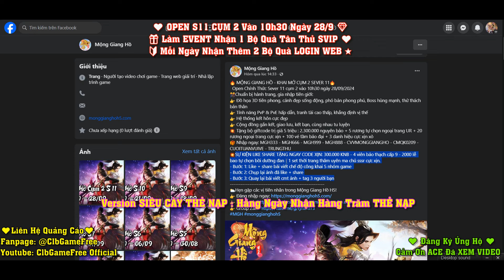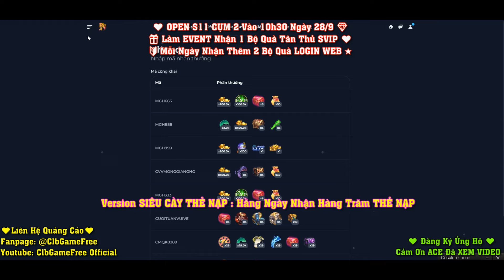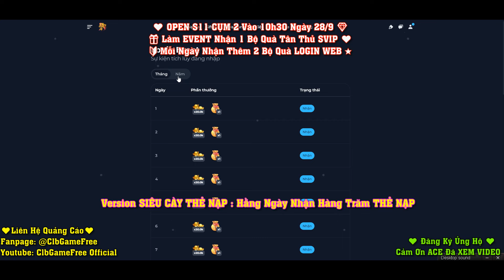《Game H5》Mộng Giang Hồ : Free V15 +SVIP10 +39K Thánh Tệ +2.34M KNB +CODE - PC & IOS & Android #3210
| ► MOMO : 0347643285​​​​​​​​​ | TRAN THI MINH THU
| ► MB Bank : 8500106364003 - TRAN THI MINH THU
⚠️Phải Xem Hết Video Hướng Dẫn Rồi Mới Chơi⚠️
★ OPEN S11 CỤM 2 Vào 10h30 Ngày 28/9 ★
"""""""""""""""""""★ HỖ TRỢ TÂN THỦ ★"""""""""""""""""""""
➡ Free V15 +SVIP10 +39K Thánh Tệ +2.34M
👉 MGH666
👉 MGH888
👉 MGH999
👉 CVVMONGGIANGHO
👉 MGH333
👉 CUOITUANVUIVE
👉 CMQK0209
👉 TRUNGTHU
© Bản Quyền Thuộc Về ClbGameFree Official
© Copyright by ClbGameFree Official ☞ Do Not Reup